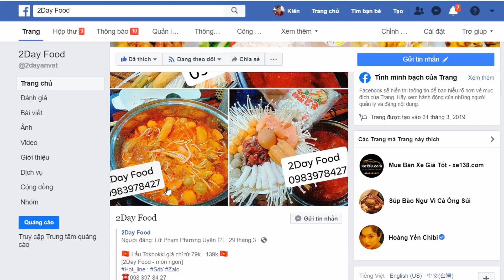Mukbang ASMR gà cay Hàn Quốc cấp độ 100 | 2Day Food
Thanks for your videos - I love it !
Hôm nay 2day food sẽ mang đến cho bạn một trải nghiệm thú vị gà cay Hàn Quốc thịt spam chiên và nấm kim châm sốt siêu cay
Ways to my heart ^.^
1. Buy Me Food  - Mua thức ăn cho Tui !
2. Make Me Food - Làm thức ăn cho Tui !
3. Be Food... - Trở thành "thức ăn" của Tui ! :P mlem mlem...

- Đặt đồ ăn ngon tại: app NOW - Grab Food - Baemin

- Nhạc(music) trong cờ - clip / video: .